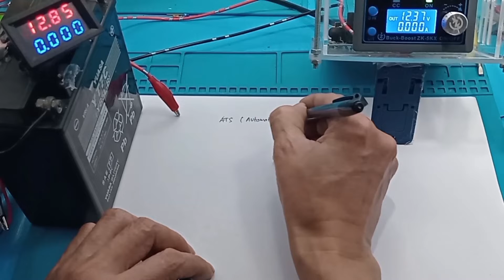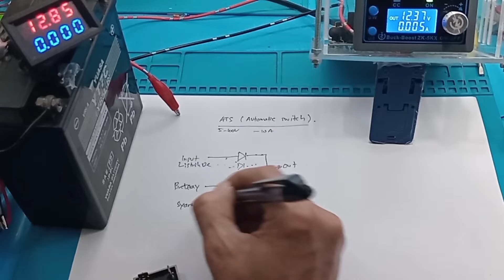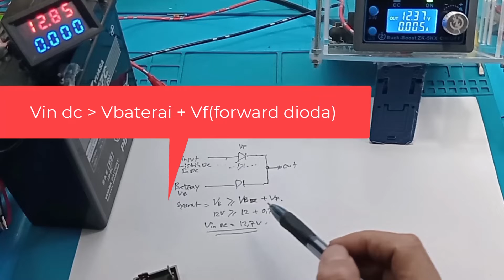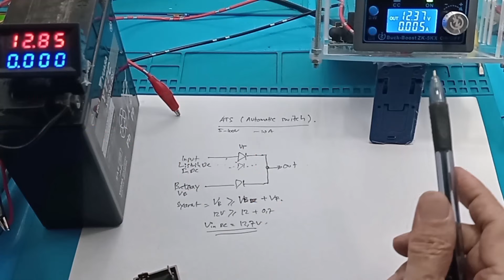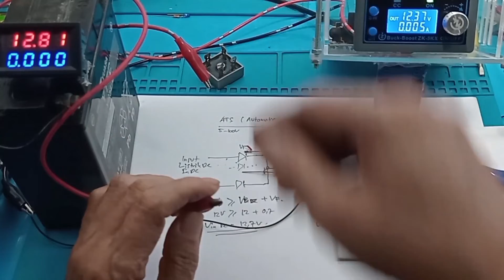Cara membuat ATS DC Automatic Transfer Switch DC 5 -100V 30A DIY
00:00 Radal 05
00:14 Cara membuat Automatic Transfer Switch DC 5 -100V 30A
00:45 skematik ATS dc
04:25 Tes